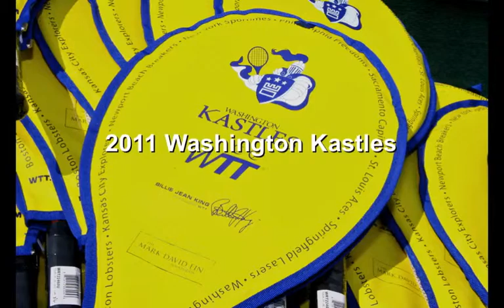2011 Washington Kastles-Large.m4v